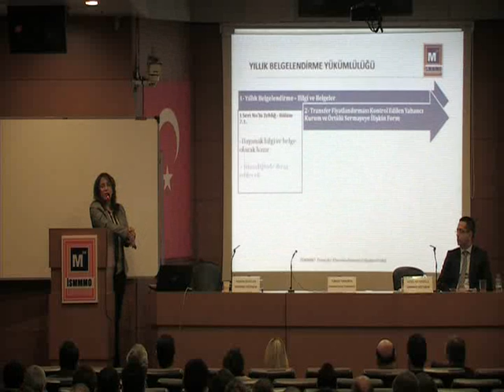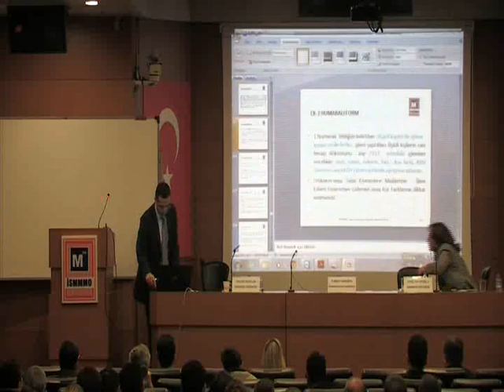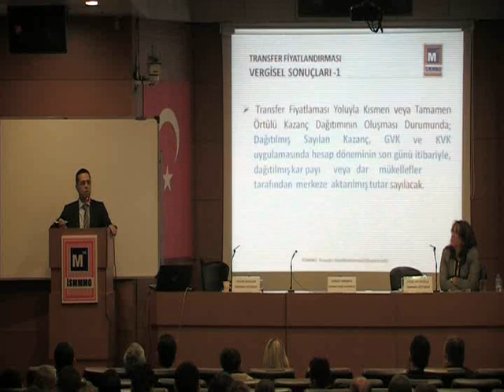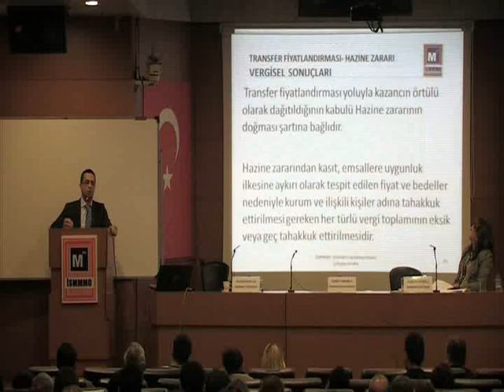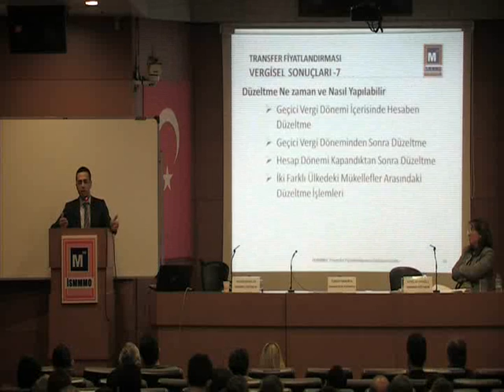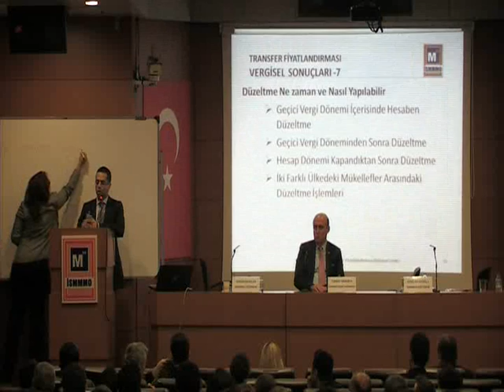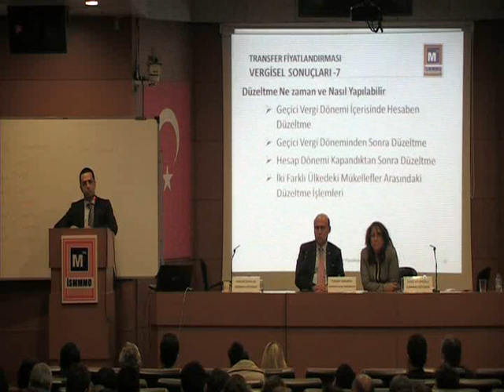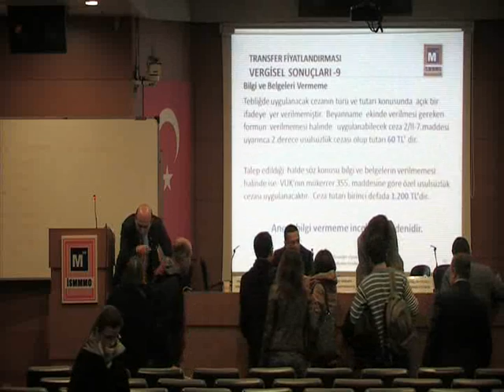21.12.2013 Transfer Fiyatlandırması 3.Bölüm